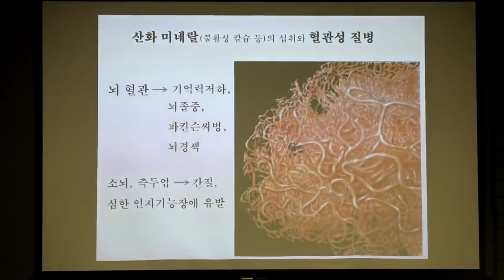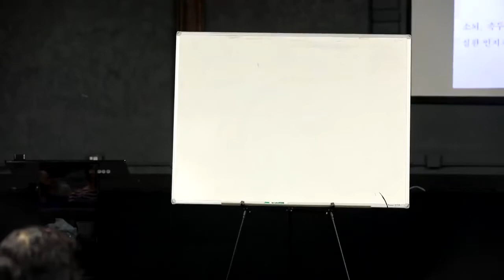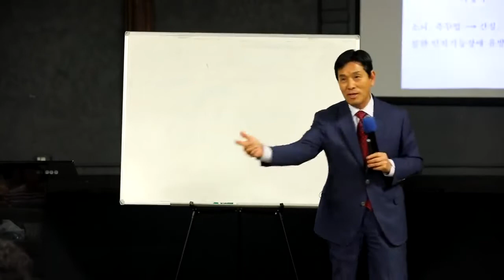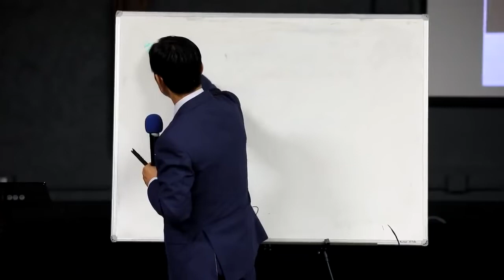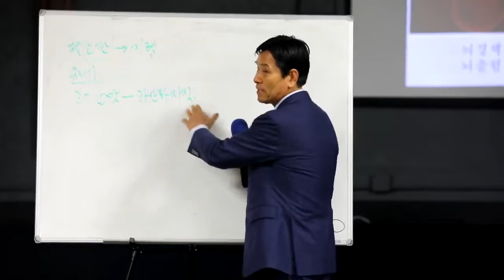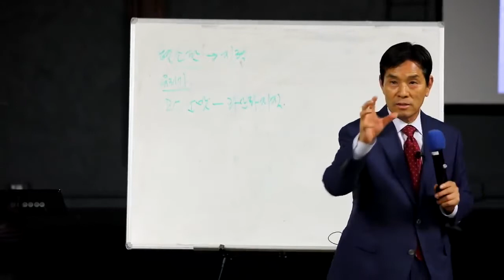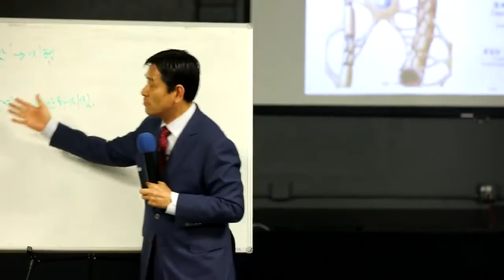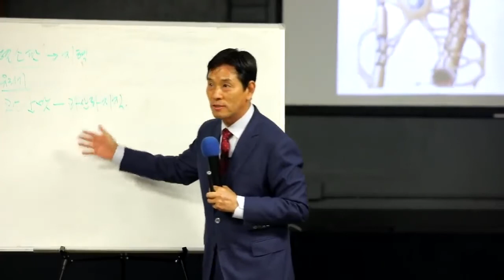20190327 pm-1 디톡스 건강 세미나- 천연 치유 교육 센터 이문현 원장님 강의 3월 27일 오후 강의 1